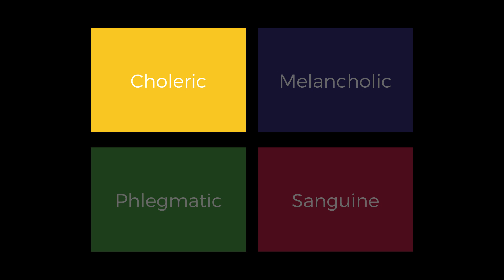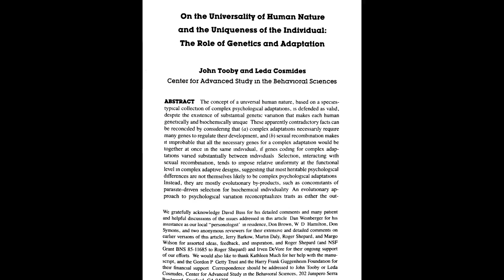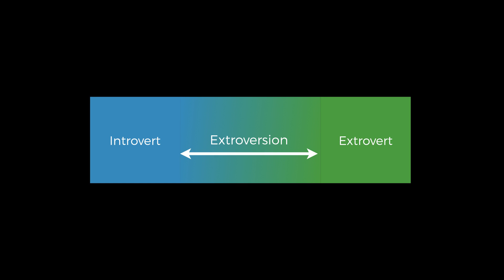UQx PSYC1030.3x 6-4-1 Types versus trait models of personality